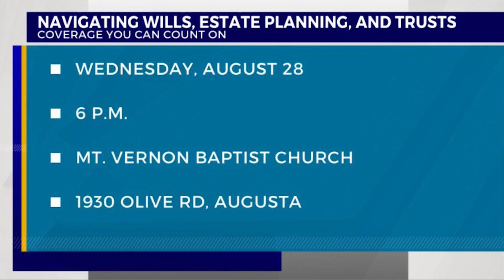Learn more about Wills, Estates, & trusts at Mt. Vernon Baptist Church